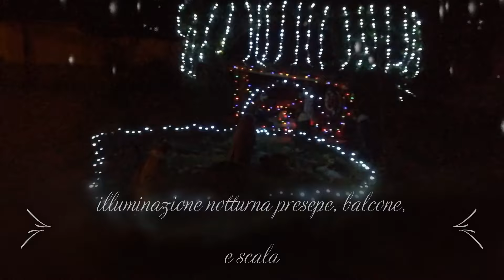★"VLOG CHRISTMAS"★8 DICEMBRE PRESEPE IN GIARDINO LUCI NEL BALCONE E SCALA!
CIAO CARISSIMI OGGI ULTIMI ADDOBBI DI QUESTO NATALE 2019
PREPARO IL PRESEPE IN GIARDINO CON LUCI  ANCHE  SUL BALCONE  E SCALA BUONA VISIONE!